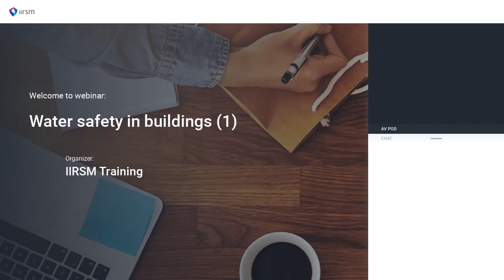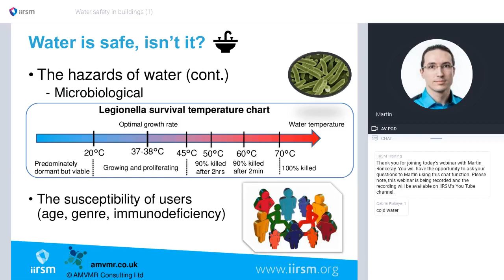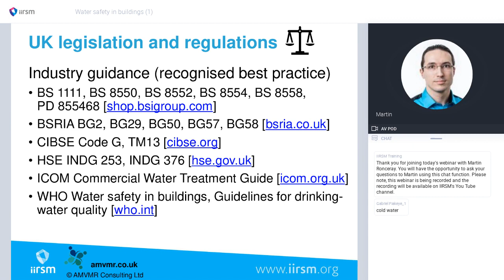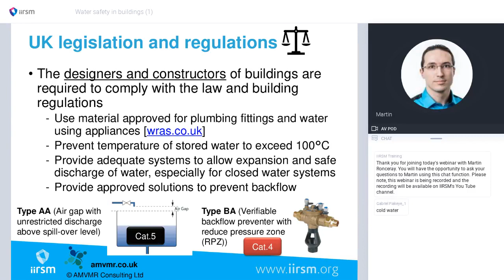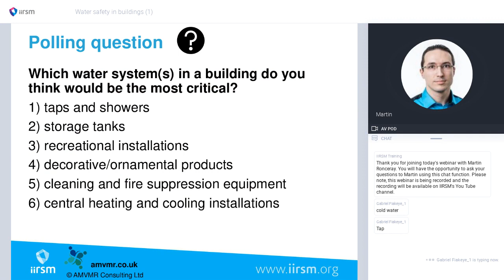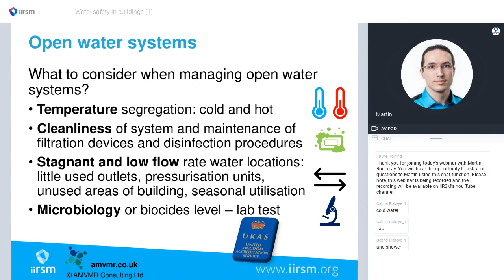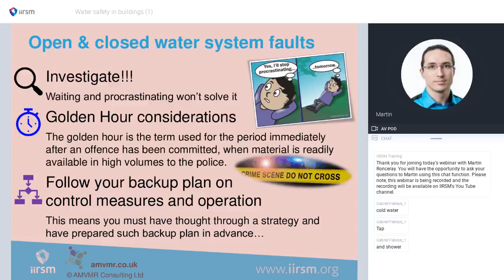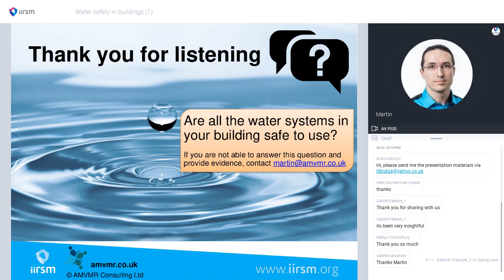Water Safety in Buildings - 22 July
In this webinar, Martin Ronceray, Technical Director at AMVMR consulting will provide an introduction into open and closed water systems found at both work and at home.

Along with an overview of the applicable legislation and regulations relating to these systems, he will also discuss design, construction, commissioning, operation and maintenance.

By the end of the webinar, you will have improved awareness of the water systems that surround you in everyday life as well as the health and safety requirements relevant to them.